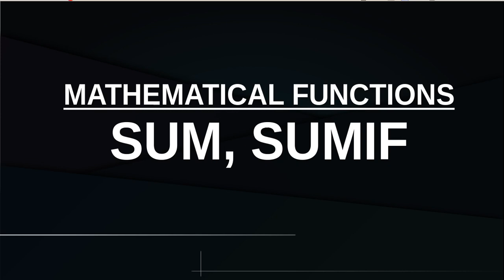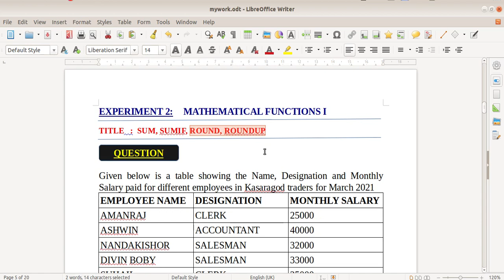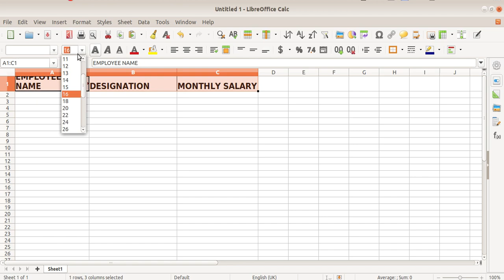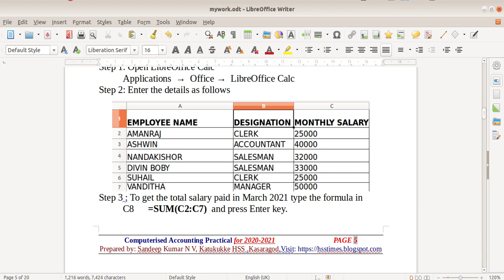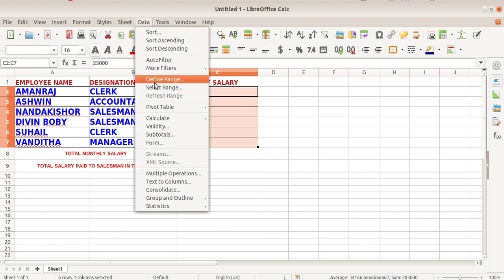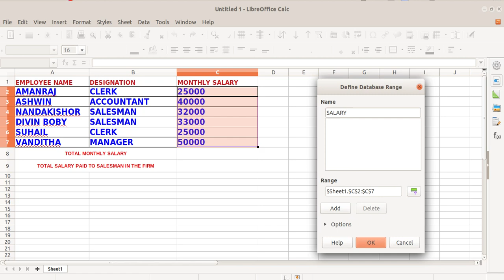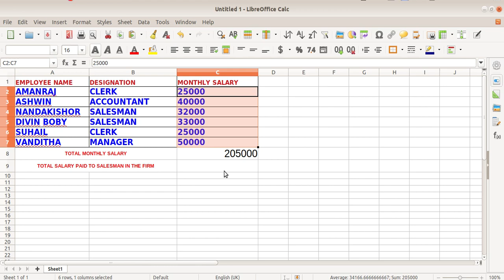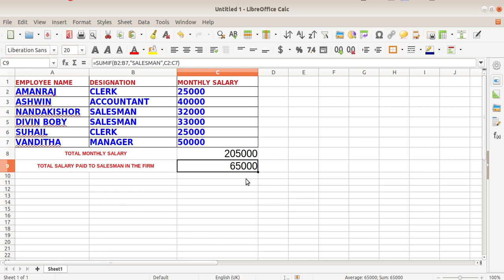LIBRE OFFICE CALC | SUM, SUMIF - MATHEMATICAL FUNCTION | +2 COMPUTERISED ACCOUNTING | CLASS 2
PLUS TWO COMPUTERISED ACCOUNTING PRACTICAL

STATISTICAL FUNCTIONS
COUNT, COUNTA, COUNTBLANK and COUNTIF